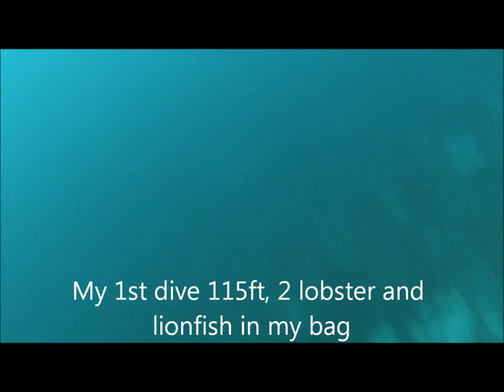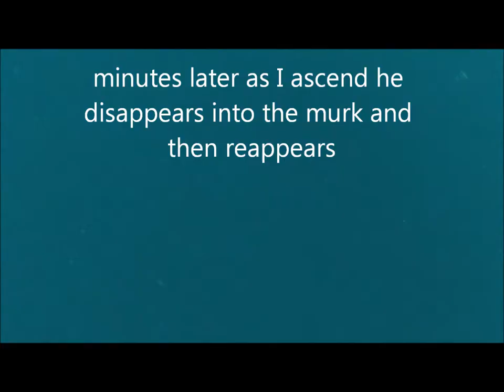miniseason 2014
lobster, grouper, and sharks